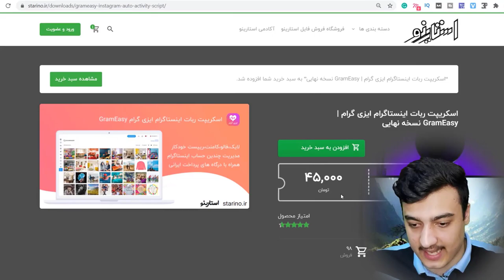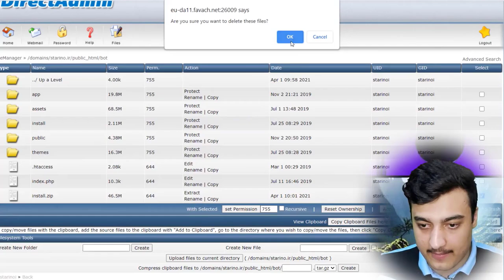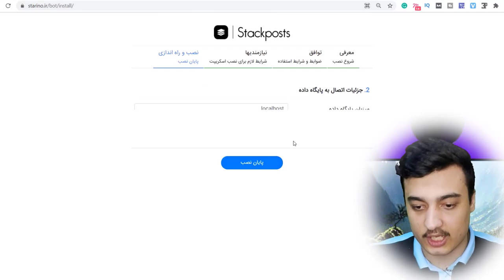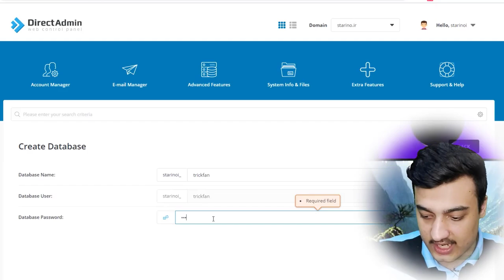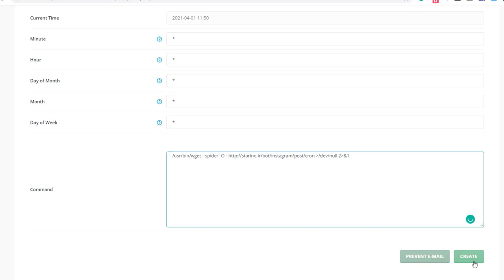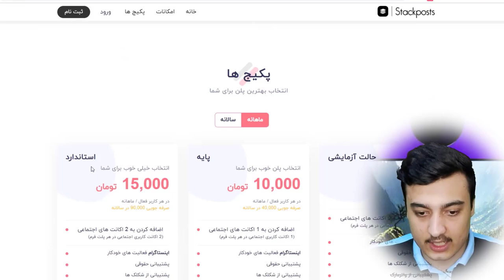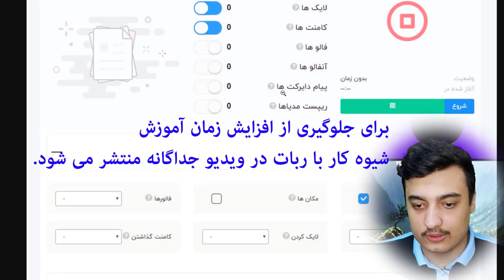پردرآمدترین آموزش ساخت سایت ربات اینستاگرام کسب درآمد اینترنتی اتوماتیک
آموزش صفر تا صد ساخت سایت ربات اینستاگرام به صورت کاملا رایگان
برای کسب درآمد اتوماتیک و خودکار از اینترنت   آموزش ساخت ربات اینستاگرام برای افزایش فالوور
درآمد دلاری و تومانی واقعی و تضمینی از اینترنت در این آموزش یاد می گیرید سایت ربات اینستاگرام را درست کنید نه آموزش کار با ربات نینجا گرام
به راحتی در خانه یا منزل کسب و کار اینترنتی آنلاین خود را راه اندازی می کنید و کار اینترنتی در منزل انجام می دهید و کسب درآمد از اینترنت می کنید

آدرس سایت مد نظر در فیلم
starino